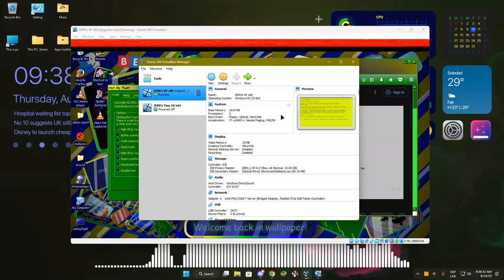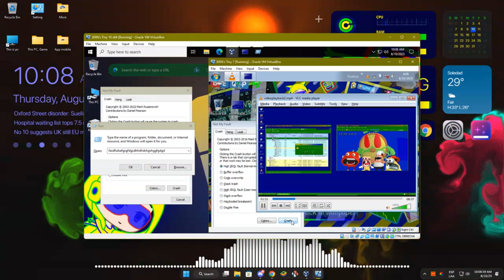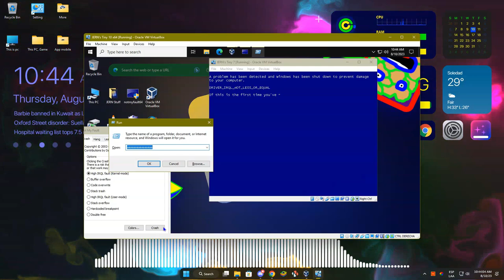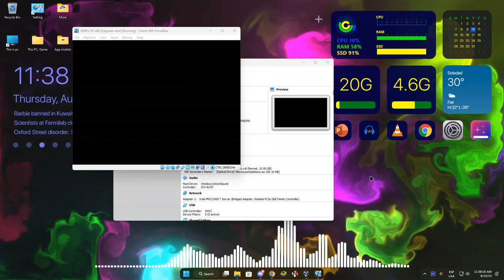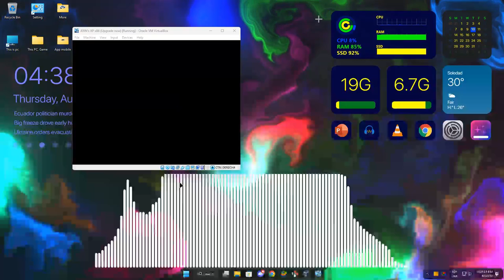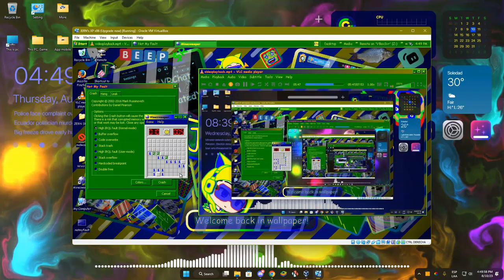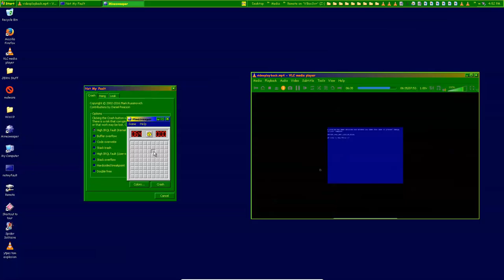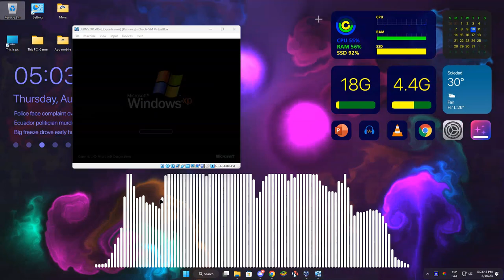JERN8322's On Random: Windows XP, 7, And 10 Has BSOD in VBox (Part 20)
+-+ Welcome ! +-+

+-+ The Note +-+
Sorry for quality frame.

+-+ Times +-+
Nothing.